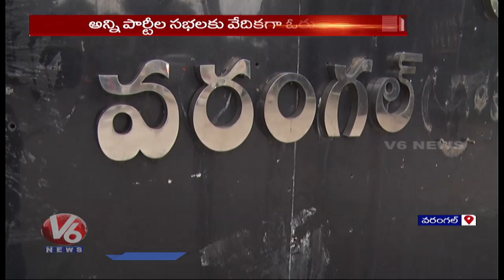BJP Leaders Special Focus On Warangal Politics | Political Heat Rise Between BJP and TRS | V6 News